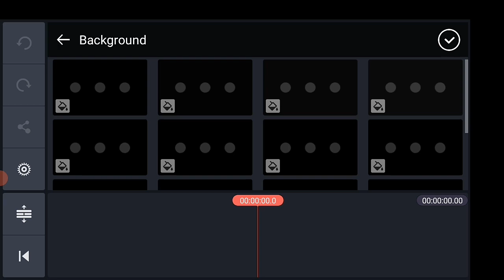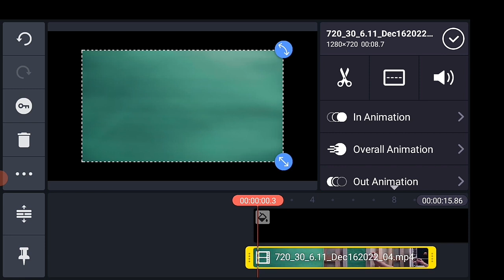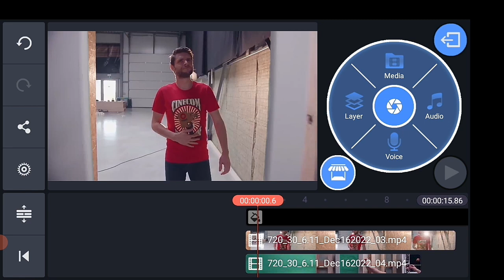Camera THROUGH MIRROR Transition by KINEMASTER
Kinemaster Tutorial

IT'S A TECHNICAL VIDEO
Music Background:
Visual footage Credit: -
Cinecom.net